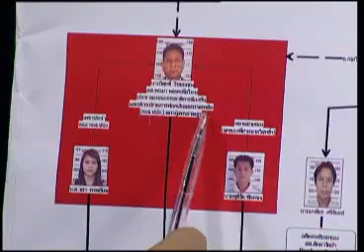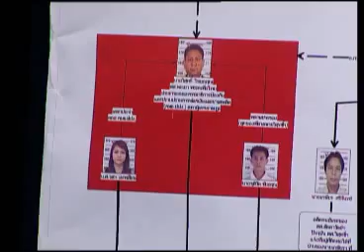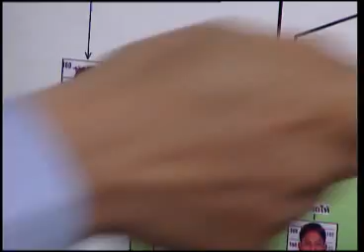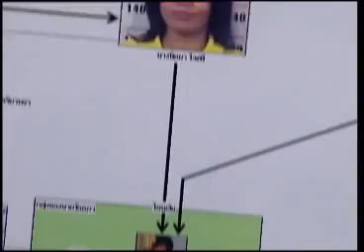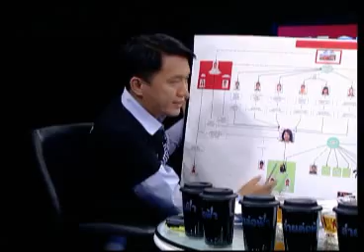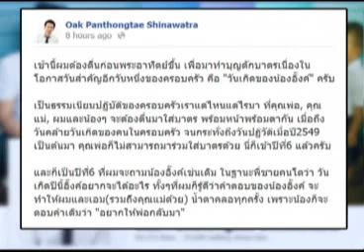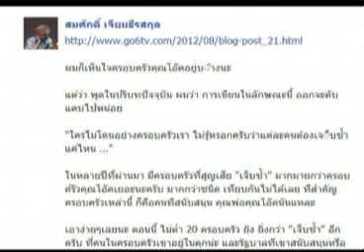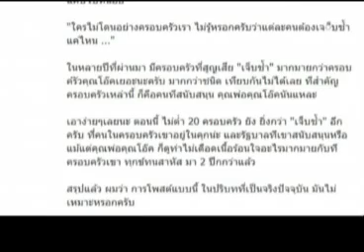สายล่อฟ้า 21 08 55 เบรก 2